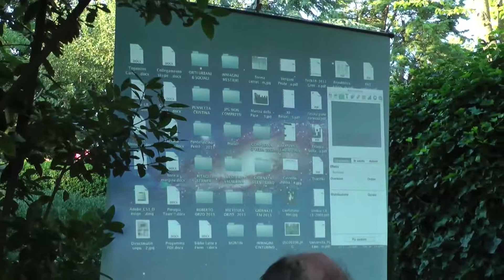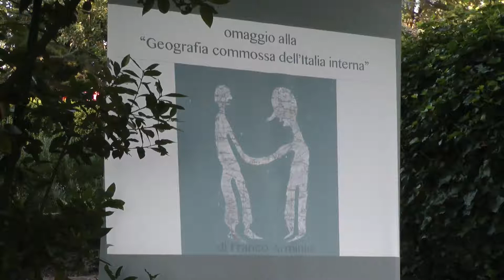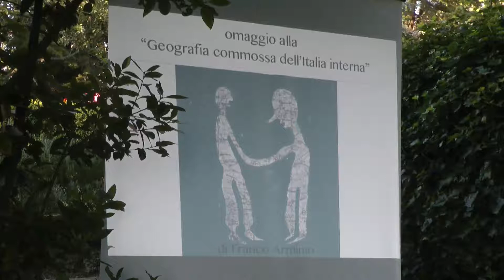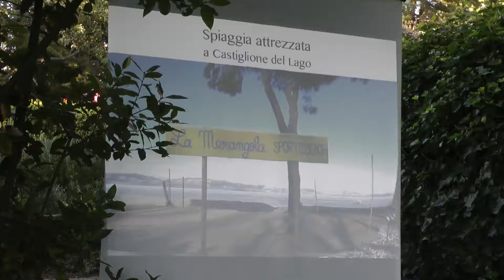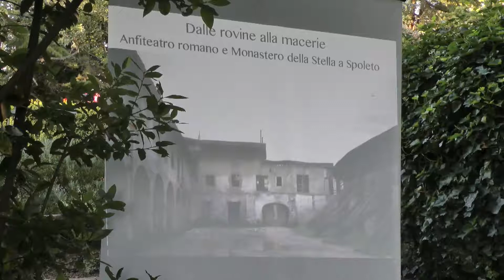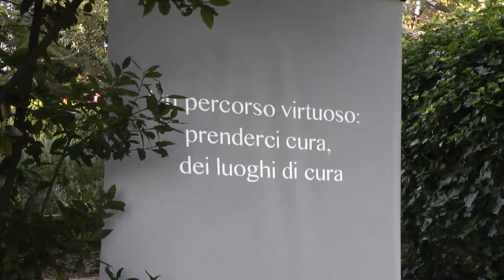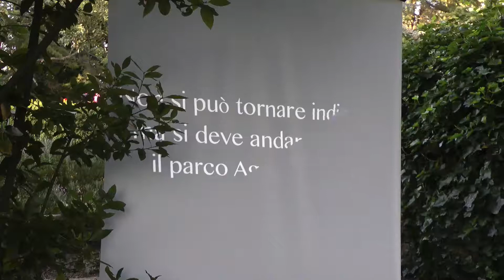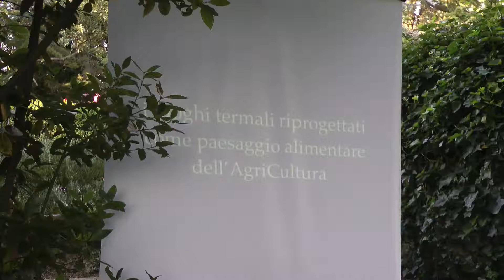"Le Discipline e le Arti del benessere" Prof. Luciano Giacché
A Palazzo De Sanctis l'antropologo Giacché ci parla della sua visione di benessere e di Umbria